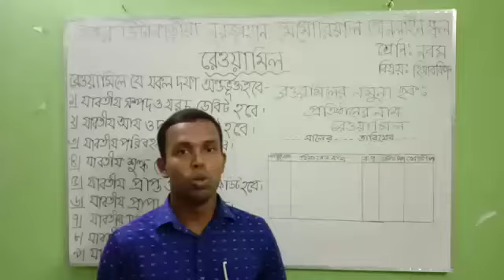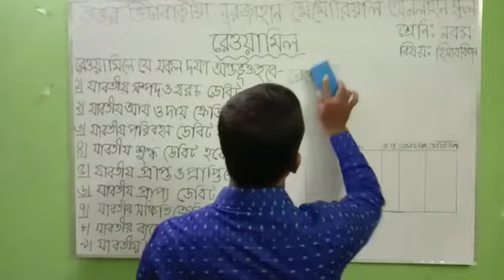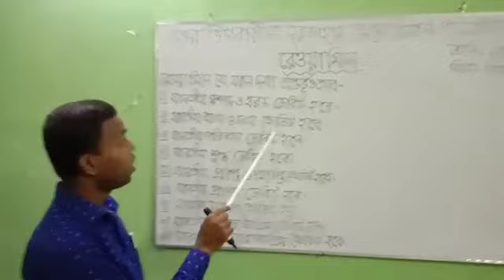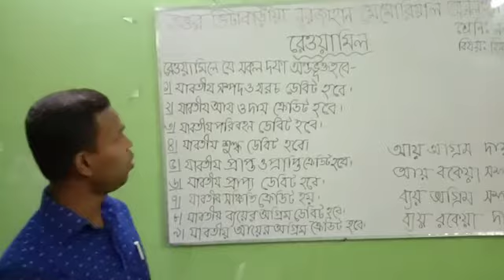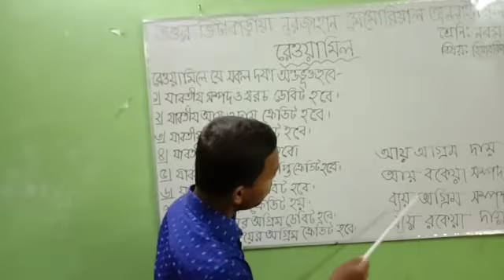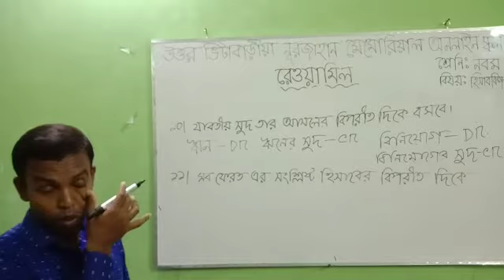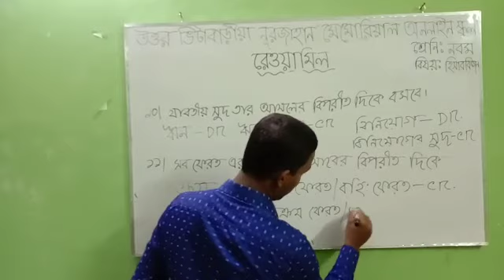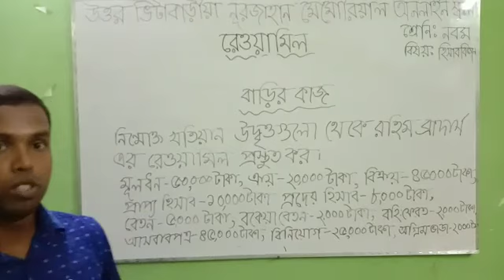বিপ্লব চন্দ্র হালদার। সহকারী শিক্ষক ( শরীরচর্চা )। উত্তর ভিটাবাড়ীয়া নূরজাহান মেমোরিয়াল মাঃ বিদ্যালয়।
শ্রেণীঃ-- ৯ম।
বিষয়ঃ- হিসাব বিজ্ঞান।